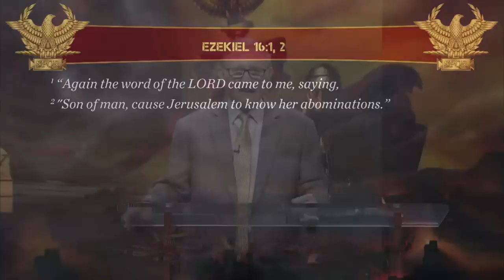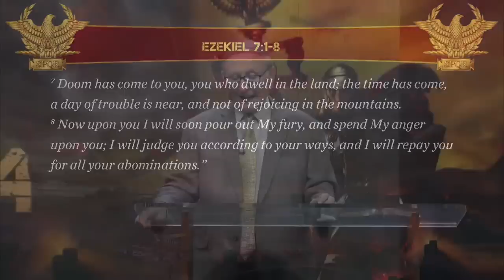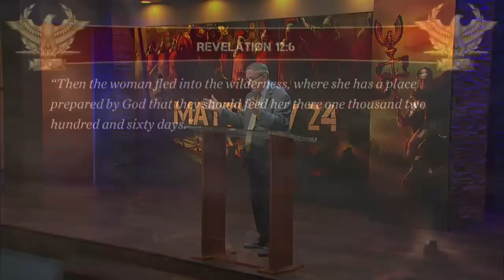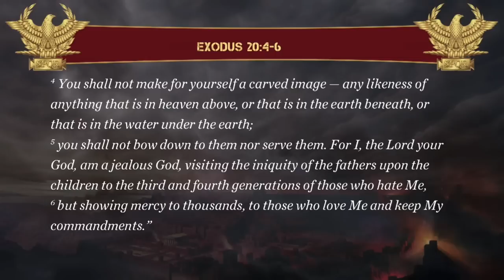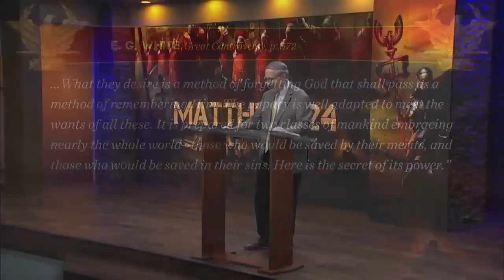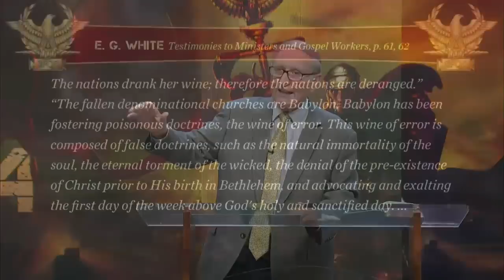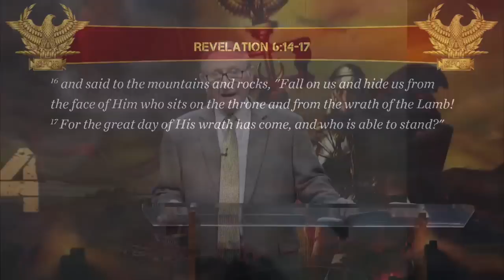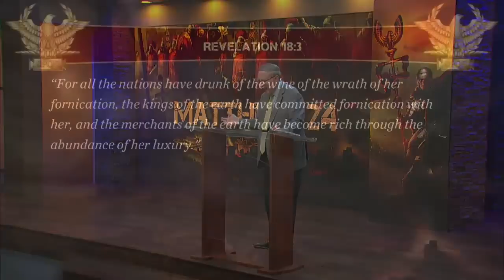Stephen Bohr 15-Matthieu 24-L'abomination finale